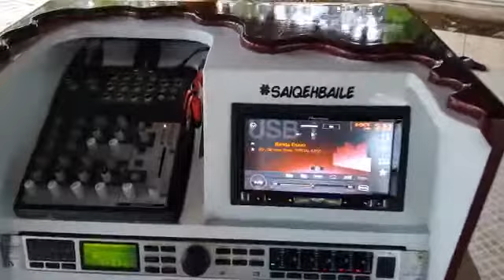Focus Redtube Vulcano 3.8 18" + Medio SW 10" + D405trio + Power Systems + Rack Movel #117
MONTADO POR: BLEKALT ACUSTICO & DESIGNE

2 JBL VULCANO 3.8 1900W RMS DE 18 POL

3 MG EROS 10 POL 500 RMS

4 D405 TRIO

4 ST400

1 POWER SYSTEMS A-4500 D

1 POWER SYSTEMS A-900 D

1 TARAMPS ST1200X4

1 CROSSOVER JFA 5VIAS

CABOS RCA BLINDADOS DA TARAMPS

2 BATERIAS 150 AMP HELIAR FROTA

1 BATERIA 70 AMP NA FRENTE

1 FONTE PERFECTA 200 AMP